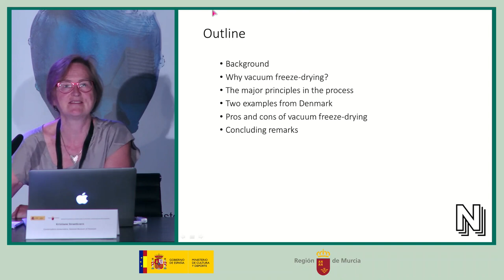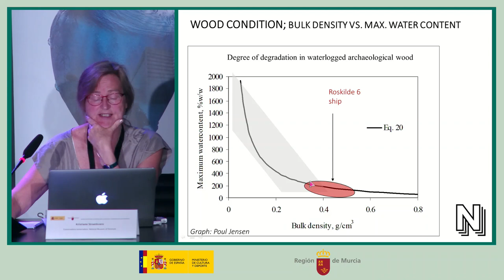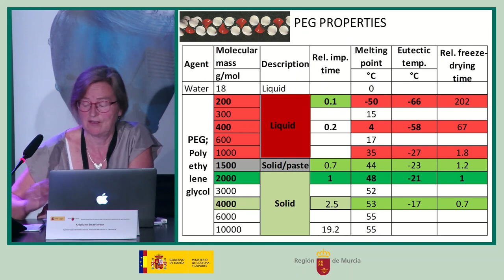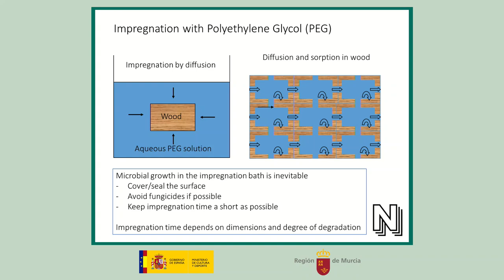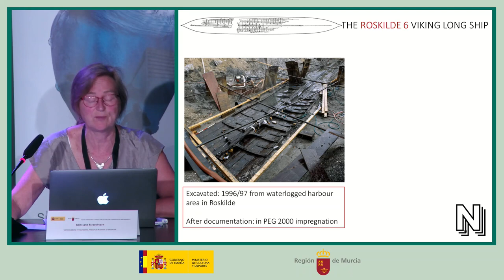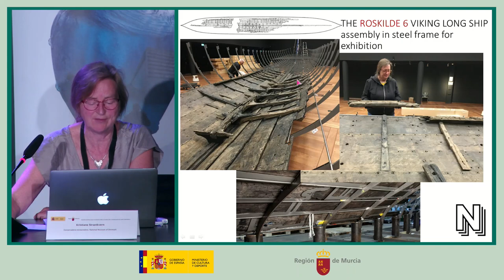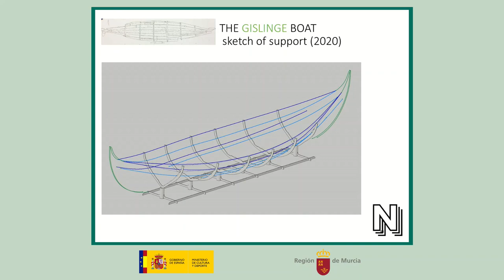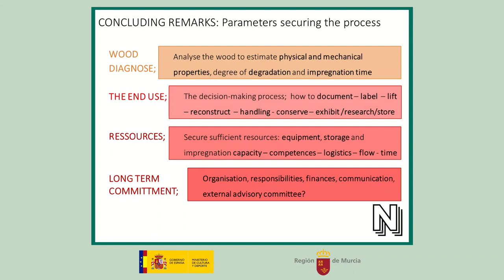Reunión RIE Mazarrón 2: Kristiane Straetkvern. 7 de mayo de 2022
“Liofilización de madera arqueológica anegada”. Kristiane Straetkvern. National Museum of Denmark.